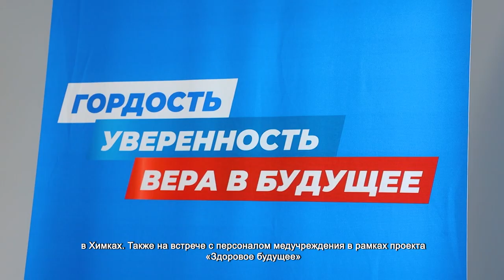В ПОЛИКЛИНИКЕ №7 ОБСУДИЛИ ВОПРОСЫ ДИСПАНСЕРИЗАЦИИ НАСЕЛЕНИЯ